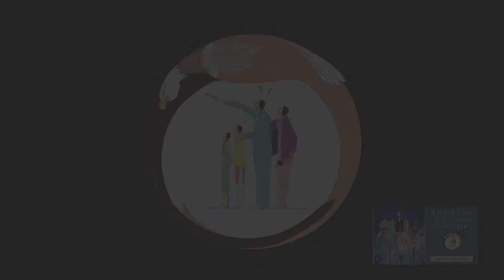15th National Indian Nations Conference - Opening Remarks Joye Frost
Plenary Opening Session-  Opening Remarks by:

Joye E. Frost, Director
U.S. Department of Justice